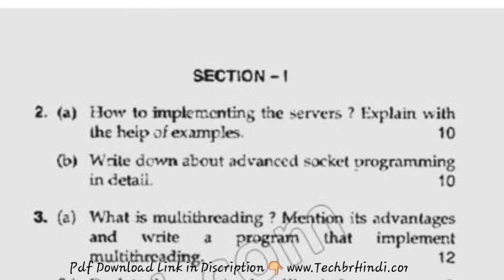2019 Mdu BTech IT 7th Sem Advance Java Question Paper